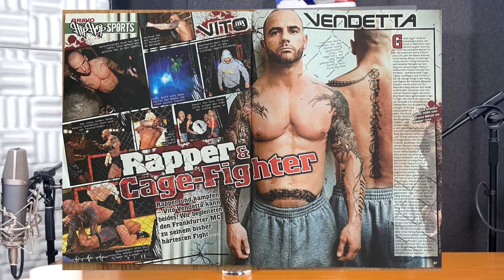Lade Nach, Vendetta mit Vito Vendetta - War das Spiel Italien VS Korea 2002 manipuliert? | #19 K-Pod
Wir reden die Welt - Ini & Jong Podcast Folge #19

Frankfurter Lokalheld, Rapper, Profiboxer und ehemaliger Türsteher: Vito Vendetta!
"Lade Nach, Vendetta!" heißt die heutige Folge und wir sprechen über Hiphop, als es Hiphop noch nicht wirklich in Deutschland gab, über einen Artikel in der Bravo und über die italienische Herkunft von Vito. Und wenn es heißt "Italien Vs Korea" darf natürlich die WM 2002 nicht fehlen.